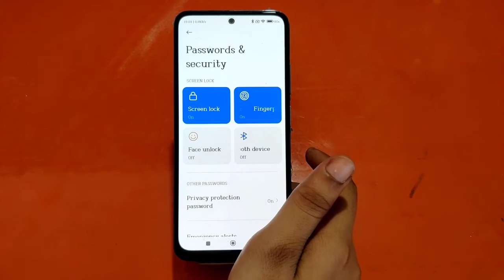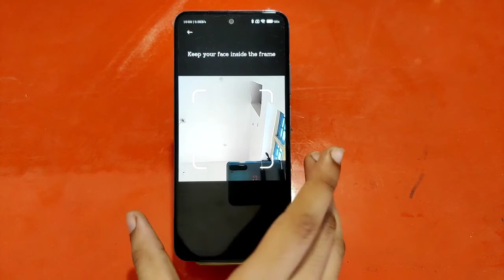Dual appsHow To Create Dual Apps in Redmi Note 11 Pro Plus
Dual apps
How To Create Dual Apps in Redmi Note 11 Pro Plus , Redmi Note 11 Pro Plus Clone Apps Setting

How To CreateDualApps in Redmi Note 11 Pro Plus , Redmi Note 11 Pro Plus